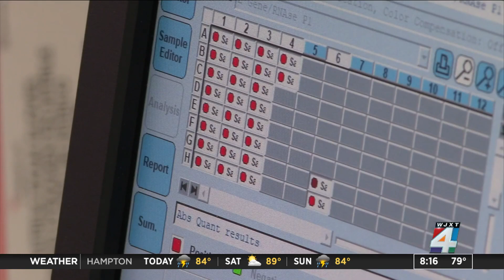Male Fertility and COVID-19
A new study has shown that while Moderna and Pfizer vaccines don't affect a man's fertility, the infection itself could cause infertility.